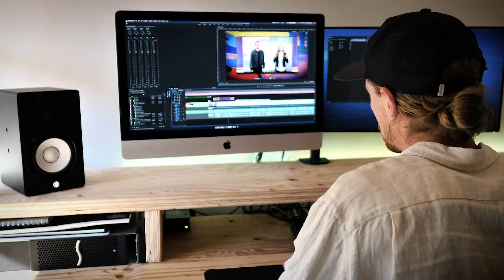C3 College School of Film + Media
In our new School of Film + Media, you will be embedded in a working TV studio, developing your skills and mentored in a real-world environment. Your time in the School of Film + Media will set you up to create beautiful content for a local church or to become a working professional in an ever-expanding industry!

to apply now for our 2021 February intake!